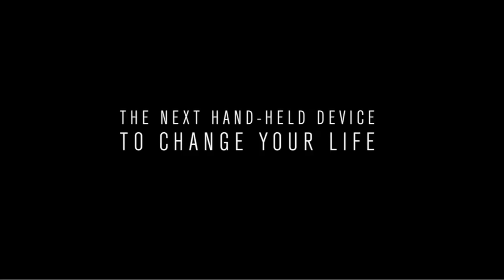Color Wow Root Cover Up Blonde Demo